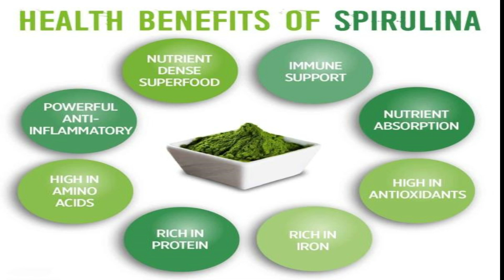இயற்கையை பயன்படுத்தி நம் அழகை மேம்படுத்தலாமா! 😳 எப்படி? Enhance your Beauty Naturally in 2 minutes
மலர் மருந்துகளை பயன்படுத்தி உங்கள் அழகை இயற்கையாக மேன்படுத்திக்கொள்ளுங்கள்💕. Increase your beauty naturally with the help of flower medicines.

Check out the important flowers used.

Regards,
Dr.S.Seshathiri,